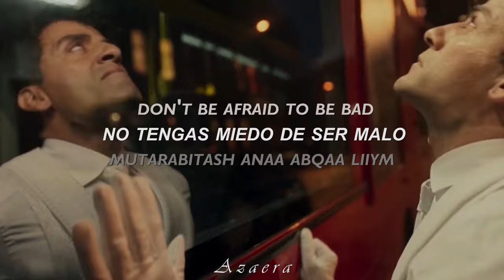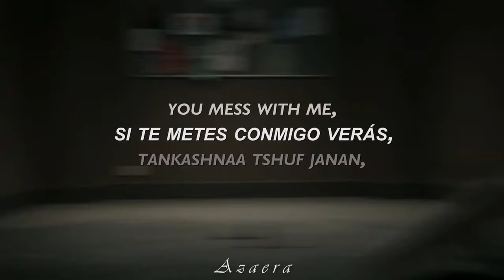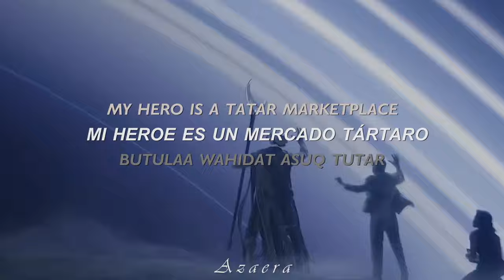La Canción del Capitulo 2 de Moon Knight //El Melouk: AhmedSaad (SubEspañol+SubInglés+Pronunciación)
🌹;;𝒏𝒖𝒆𝒗𝒂 𝒏𝒐𝒕𝒊𝒇𝒊𝒄𝒂𝒄𝒊𝒐۬𝒏
           - ̗̀ೃ.↳ 🌷;;   𝑊𝑒𝑙𝑐𝑜𝑚𝑒

¡Bienvenidos sean todos nuevamente a un nuevo vídeo! Después de días de investigación, y de traducción logré terminar la letra del vídeo. Espero de corazón que les guste.

🌙 ¡Vocabulario!

Jujube: Familia del espino cerval, utilizado principalmente como un árbol de sombra que también da fruto.

Salam: Es una palabra árabe que literalmente significa «paz»; es más utilizada también como un saludo general,

Tártaro: Lugar en el infierno según la mitología griega. Tartarus Montes, una zona geográfica del planeta Marte.

 Melouknes un apellido
 La historia de Melouk es, de igual modo que la de la mayoría de apellidos, un enmarañado y soberbio viaje a épocas remotas con la finalidad de averiguar el origen del apellido Melouk, que nos conduce a disponer de más información sobre quienes se apellidan Melouk, cuál fue su procedencia, cuál su escudo o escudos heráldicos, la bibliografía en la que aparece mencionado Melouk.

⭞ 💭 ‧₊˚ ଽଽ : : :🍄 ( ꈍ꒳ꈍ)༉˚༄" ⌒.⌒.⌒.⌒.⌒.
-ˏ` 🌻..⃗. 🌼 .

𖧧.  ❲  ✿៹ Video: Moon Knight: Capitulo 1, Capitulo 2 + Trailers
· · · · · · · · ╰ ꕀ⌗ 🍥 ๑*｡(❁ᴗ͈ˬᴗ͈)─╯@ᥣ᥆᥎ᥱ ! ✧

𖧧.  ❲  ✿៹ Nombre: El Melouk
𖧧.  ❲  ✿៹ Idioma: Arabe
𖧧.  ❲  ✿៹ Artista: Ahmed Saad Ft 3enba & Double Zuksh
𖧧.  ❲  ✿៹ Género: Arabic Pop Essentials, and Egyptian Pop Apple Music playlists.
· · · · · · · · ╰ ꕀ⌗ 🍥 ๑*｡(❁ᴗ͈ˬᴗ͈)─╯@ᥣ᥆᥎ᥱ ! ✧

 : ¨·. · ꕤ⠈  ⏝͡⏝͡⏝͡⏝͡⏝͡⏝⏝⏝
   `· . .·ˊ﹫ Hastags  . . . . . . . ೃ✓ ❜. .

 : ¨·. · ꕤ⠈  ⏝͡⏝͡⏝͡⏝͡⏝͡⏝⏝⏝
   `· . .·ˊ﹫ Tang  . . . . . . . ೃ✓ ❜. .

El Melouk: Ahmed Saad Ft 3enba & Double Zuksh Traducida
El Melouk: Ahmed Saad Ft 3enba & Double Zuksh Traducción
El Melouk: Ahmed Saad Ft 3enba & Double Zuksh Español
El Melouk: Ahmed Saad Ft 3enba & Double Zuksh Subtitulada
El Melouk: Ahmed Saad Ft 3enba & Double Zuksh Subtítulos
El Melouk: Ahmed Saad Ft 3enba & Double Zuksh Sub Español
El Melouk: Ahmed Saad Ft 3enba & Double Zuksh Sub Inglés
El Melouk: Ahmed Saad Ft 3enba & Double Zuksh Inglés
El Melouk: Ahmed Saad Ft 3enba & Double Zuksh Lyrics
El Melouk: Ahmed Saad Ft 3enba & Double Zuksh Arabe
El Melouk: Ahmed Saad Ft 3enba & Double Zuksh Sub Arabe
El Melouk: Ahmed Saad Ft 3enba & Double Zuksh Pronunciación
El Melouk: Ahmed Saad Ft 3enba & Double Zuksh Romanización
El Melouk: Ahmed Saad Ft 3enba & Double Zuksh Tribute

: ¨·. · ꕤ⠈  ⏝͡⏝͡⏝͡⏝͡⏝͡⏝⏝⏝
   `· . .·ˊ﹫   . . . . . . . ೃ✓ ❜. .